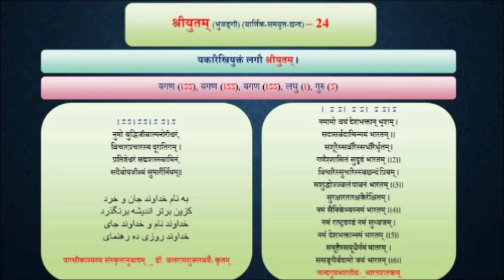35.23. CHHAND _ Shriyutam _ श्रीयुतम् छन्द _ Chandragupta Bhartiya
35.23. CHHAND _ Shriyutam _ श्रीयुतम्  छन्द  _ Chandragupta Bhartiya